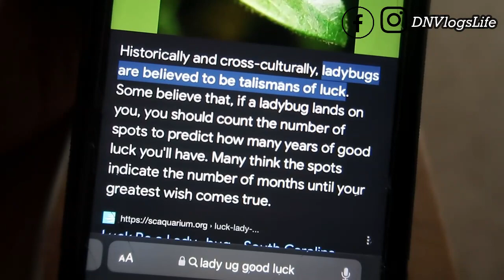This Video Will Make You Happy | Joy of a Mother